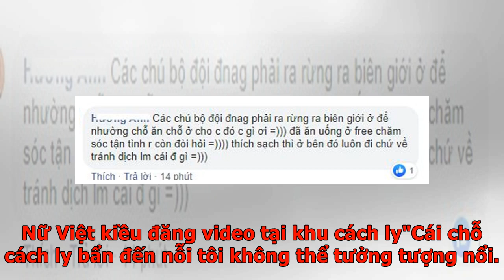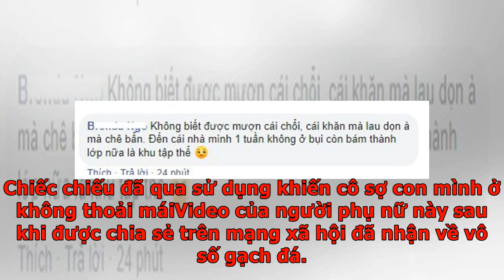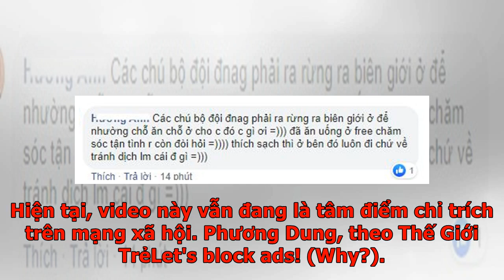Nữ Việt kiều về từ Hàn Quốc quay video chê khu cách ly khiến cộng đồng mạng bức xúc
Trong khi vụ việc 20 người Hàn Quốc tại khu cách ly ở Việt Nam còn gây nhiều tranh cãi. Một Hàn kiều vừa về nước tiếp tục đăng video cho rằng các khu cách ly kém vệ sinh khiến cộng đồng mạng bức xúc. Trong tình hình Hàn Quốc đang bùng nổ mạnh mẽ dịch bệnh COVID-19, có không ít quốc gia đã có những biện pháp phòng ngừa, kiểm tra y tế chặt chẽ những người đến từ vùng dịch. Một số quốc gia còn từ chối người Hàn nhập cảnh. Việt Nam là một trong những nước tuy không cấm nhập cảnh nhưng đã có những biện pháp kiểm soát mạnh mẽ như ngưng cung cấp visa miễn phí cho người Hàn, thực hiện cách ly 14 ngày với những công dân Việt Nam trở về từ Hàn Quốc. Tình hình Hang Quốc diễn biến căng thẳng, không ít người Việt sinh sống tại đất nước này đang lên kế hoạch về nước. Mới đây, một nữ Việt kiều trở về từ Hàn Quốc đã khiến nhiều người chú ý khi đăng tải những hình ảnh ở khu cách ly lên mạng xã hội. Trong video, cô cho biết mình vừa về nước cùng con nhỏ được 2 ngày và ngay lập tức bị y tế xã đưa vào khu...